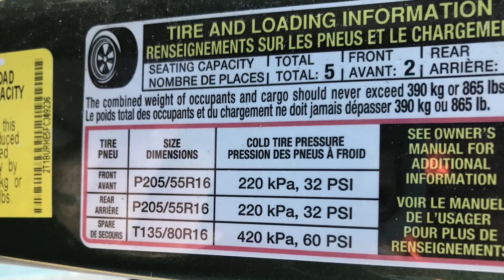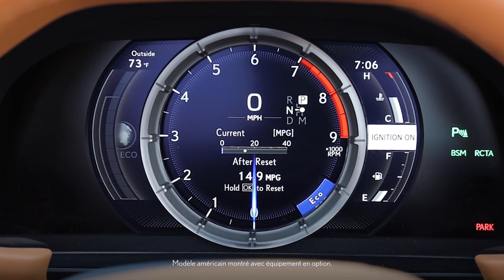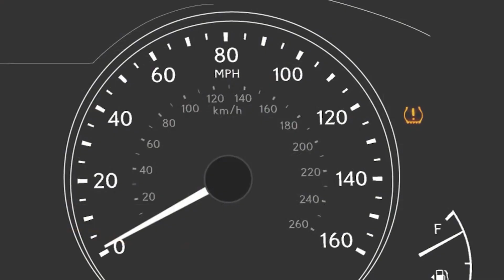Connaissez votre Lexus | Système de surveillance de la pression des pneus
Maintenir les pneus de votre Lexus à la pression adéquate est important pour assurer votre sécurité et votre confort, ainsi que pour optimiser les performances et la durée de vie de vos pneus de même que l’économie de carburant de votre véhicule.